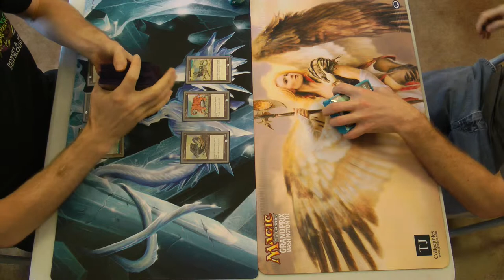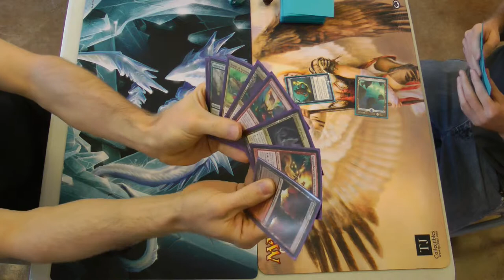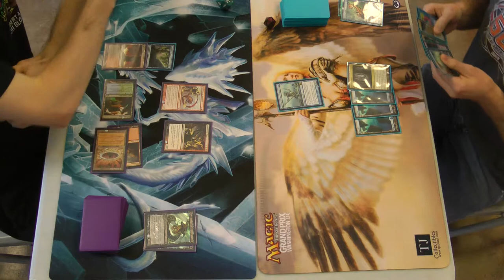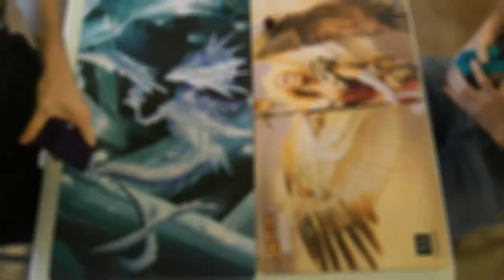Modern Magic — 5C Elementals vs. Merfolk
Although Infect is my first love in every format, 5C Elementals is more like my good friend who makes me better just by hanging out with them. Being able to tutor up your answers with Flamekin Harbinger, get out the Wastelock with Horde of Notions and Fulminator Mage, and even just the turn three creatures with Smokebraider all leave this a fairly consistent and comprehensive tribal. Clearly, the deck has untapped potential, but just isn't recognized in a format that can be as broken as Modern.

Here's the decklist that I was running.
Creatures
4 Flamekin Harbinger
4 Smokebraider
4 Brighthearth Banneret
4 Mulldrifter
4 Shriekmaw
4 Voice of Resurgence
3 Soul of the Harvest
2 Fulminator Mage
2 Horde of Notions
2 Incandescent Soulstoke
1 Liege of the Tangle
1 Ingot Chewer
1 Wispmare
1 Vengevine
The Five-Color Land Club
4 Ancient Ziggurat
4 Cavern of Souls
4 Primal Beyond
4 Reflecting Pool
Other Lands
3 Mountains
1 Bood Crypt
1 Stomping Ground
2 Watery Grave
(This section should be one Mountain, one of each red shockland and one of each Modern red fetch, but I don't have all of that as of now)
Sideboard (one each)
Ingot Chewer
Wispmare
Offalsnout
Reveillark
Spitebellows
Sulfur Elemental
Smog Elemental
Flame-Kin Zealot
Nova Chaser
Stigma Lasher
Deepfire Elemental
Shapesharer
Dryad Militant
Meddling Mage
Relic of Progenitus